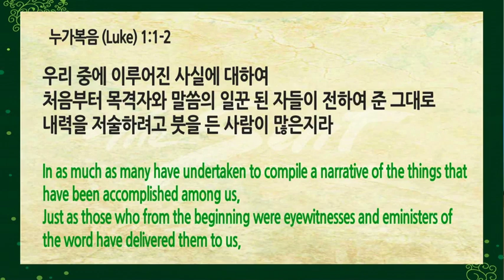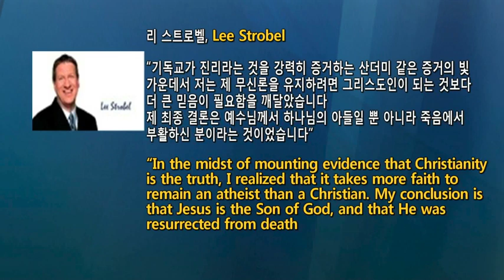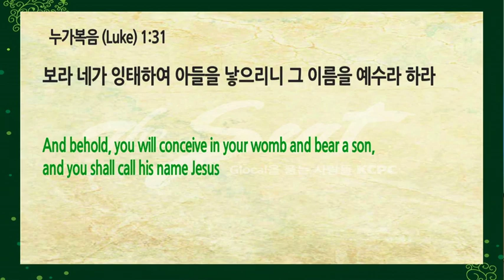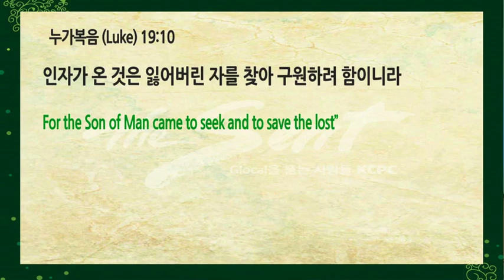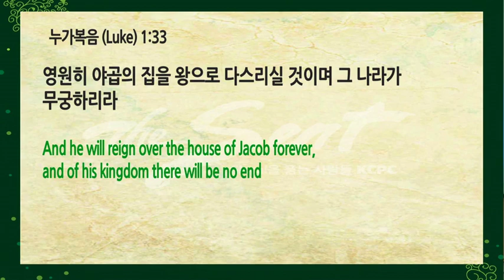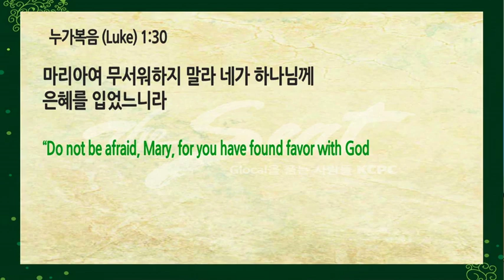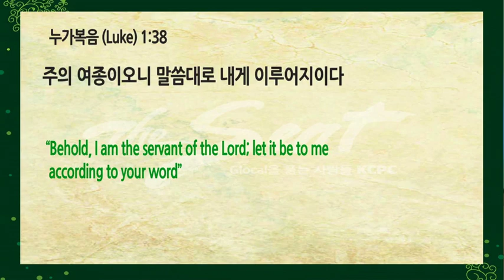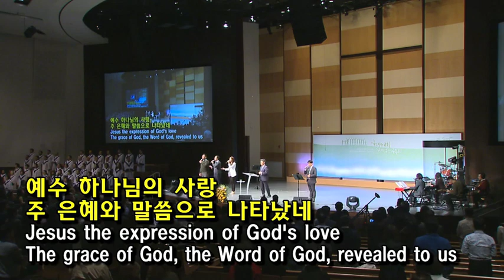그 이름을 예수라 하라, 류응렬 목사 (12/1/2019)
12월 1일 1,2,3부 주일 예배 설교- 류응렬 목사
그 이름을 예수라 하라 (누가복음 1:1-4, 26-38)